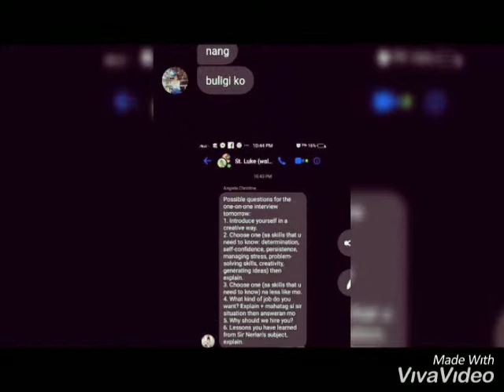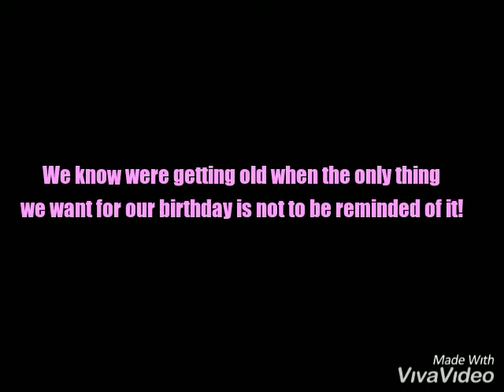Nicer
Happy na birthday pa!  Pag graduate kana!  Grad.  Narin me!!  😂😂😂